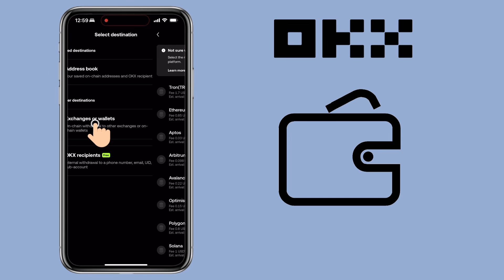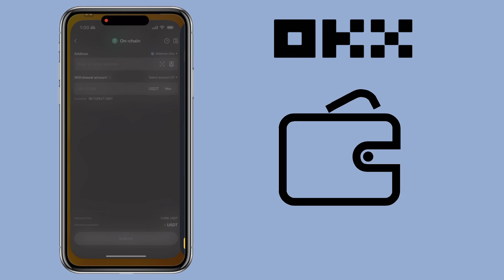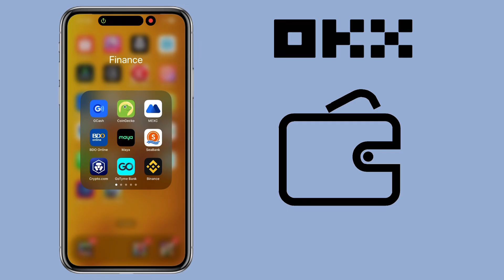How to WITHDRAW Crypto from OKX to Binance App | Step-by-Step Tutorial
Learn how to easily withdraw crypto from your OKX account to your Binance app in this step-by-step tutorial. Whether you’re moving USDT, BTC, ETH, or any other supported token, this guide will help you do it quickly and securely.

💎 Referral ID: GRO_14352_1J983

In this video, I’ll show you:
 • How to find your Binance deposit address
 • How to withdraw crypto from OKX
 • Tips to avoid common withdrawal errors
 • How long it usually takes for the transfer to complete

Perfect for beginners and crypto traders alike!